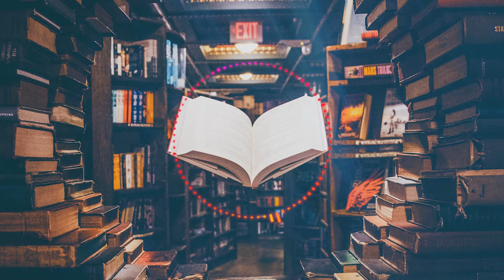Story Time - Sleeping Beauty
"Sleeping Beauty" (French: La Belle au bois dormant), or "Little Briar Rose", also titled in English as "The Sleeping Beauty in the Woods", is a classic fairy tale about a princess who is cursed to sleep for a hundred years by an evil fairy, to be awakened by a handsome prince at the end of  them. The good fairy, realizing that the princess would be frightened if  alone when she awakens, uses her wand to put every living person and animal in the palace asleep, to awaken when the princess does.
The earliest known version of the story is found in the narrative Perceforest, composed between 1330 and 1344. The tale was first published by Giambattista Basile in his collection of tales titled The Pentamerone (published posthumously in 1634). Basile's version was later adapted and published by Charles Perrault in Histoires ou contes du temps passé in 1697. The version that was later collected and printed by the Brothers Grimm was an orally transmitted version of the literary tale published by Perrault
Amazon has a ebook version of the Brothers Grimm version, whereas The Book Depository has a beautifully illustrated version if physical copies are more your thing.